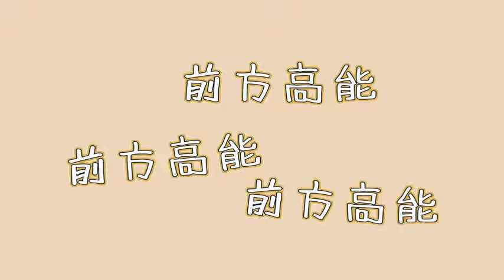Vlog đồ ăn - Tống Dật